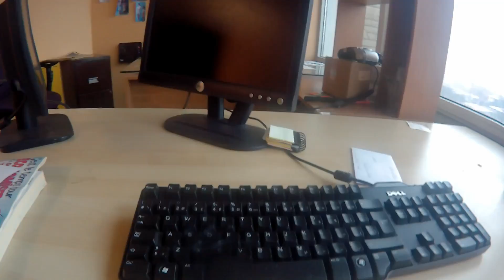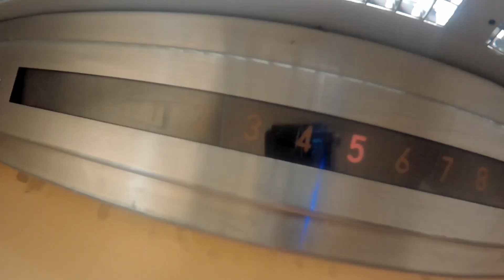Collecting an Office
"Are you familiar with the storage wars?"

We won an auction for the contents of an office... on the day I bought a knockoff GoPro.